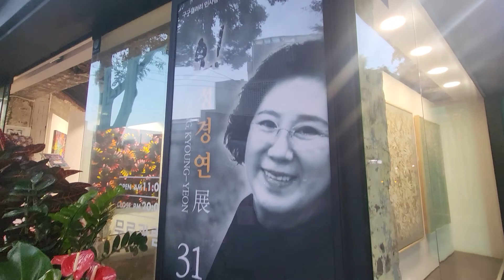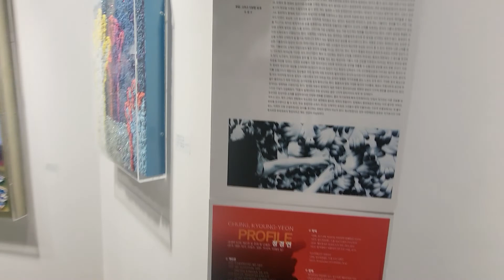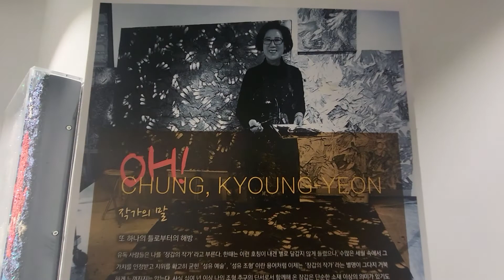장갑작가 ㅡ정경연전. 추석연휴도 전시관람 가능